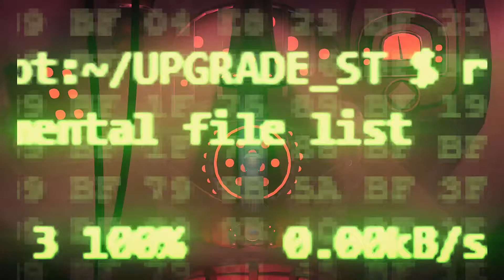New Double Fine Game! (Jon's Watch - Headlander)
Today Jon is checking out the latest game from Double Fine called Headlander!
"You are the last known human in the universe, and all that's left of you is a disembodied head. Seeking clues to your fractured past, you must travel through a hostile world of machines using a special helmet that allows you to dock into and take control of any robotic host body. As you launch from one body to the next, you'll start to discover that things are not quite what they appear to be, and the fate of humanity has yet to be decided...

Fresh from Double Fine Productions, Headlander is a a retro-futuristic, side-scrolling, action-adventure game set in a world inspired by 70’s science fiction. It is a world of automation, a utopia gone wrong in which all of humanity have transferred their minds into robotic imposter bodies and are ruled by a deranged computer.